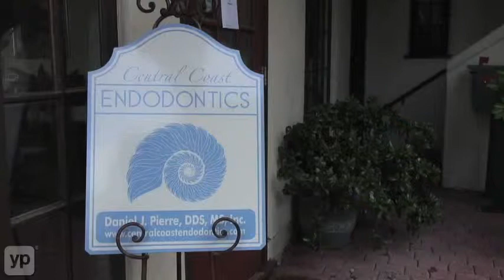Monterey, CA, | Central Coast Endodontics | dentists | teeth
Nobody likes a root canal except for Central Coast Endodontics in Monterey, California. They perform a variety of procedures including root canal therapy, endodontic retreatment, surgery, treating cracked teeth, and treating dental trauma. Payment options are available and insurance is accepted. Make sure to ask them about conscious oral sedation on your next visit.